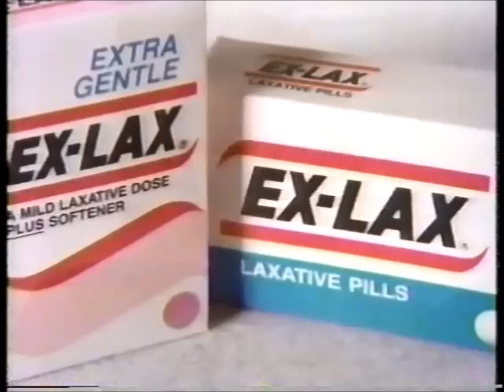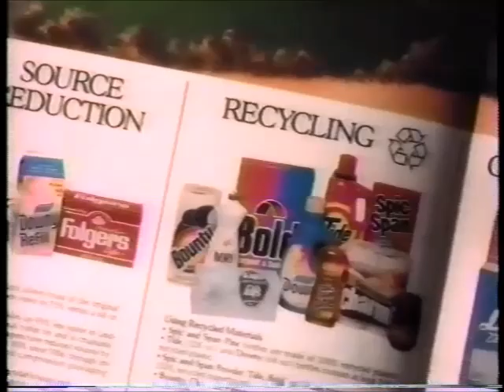CBS Daytime Commercials 1991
Recorded on WIVB from Buffalo, NY, but I'm not sure of the particular date.